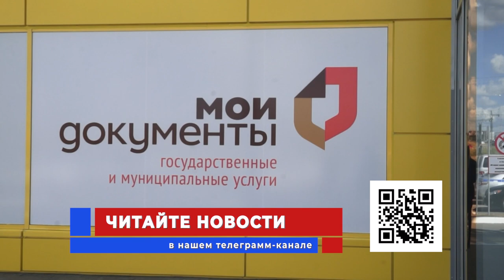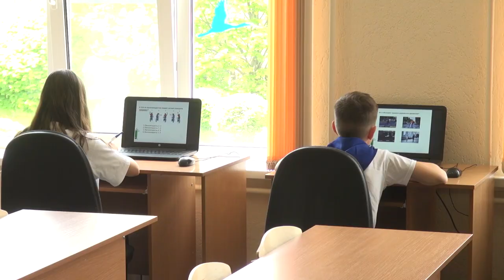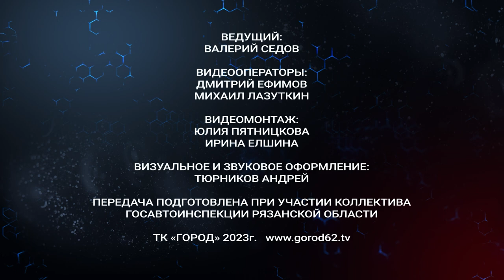Жизнь и дорога. Выпуск 6.